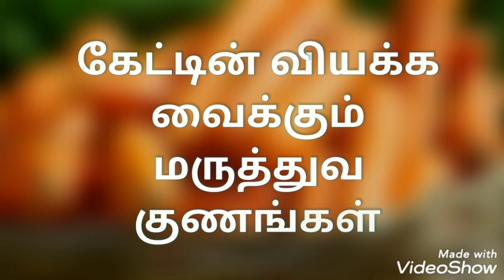கேரட்டின் மருத்துவ குணங்கள் | Health Benefits of Carrots | Carrot Benefits | Raw Carrot Benefits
கேரட்டில் அதிக அளவு நார்ச்சத்து மற்றும் ஊட்ட சத்துக்கள் உள்ளன. எனவே கேரட்டை நாம் தினமும் சாப்பிடுவதால் நம் உடலுக்கு தேவையான ஆற்றலை மிக எளிதாக பெற முடியும். அத்தகைய கேரட் சாப்பிடுவதால் நமக்கு கிடைக்கும் பல்வேறு நன்மைகள் பற்றி இந்த பதிவில் தெரிந்து கொள்ளலாம்.